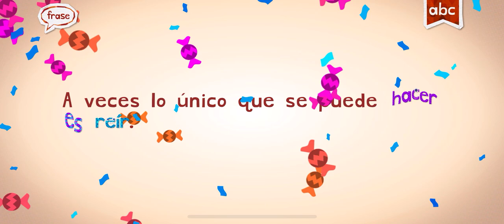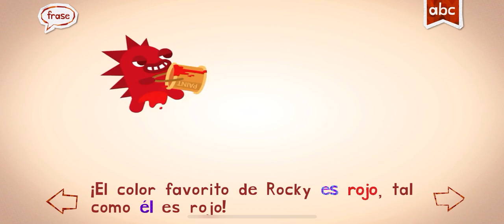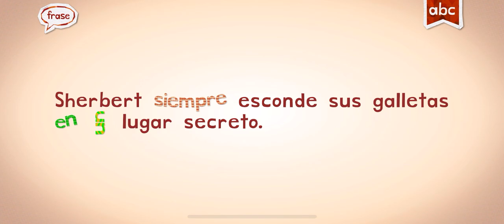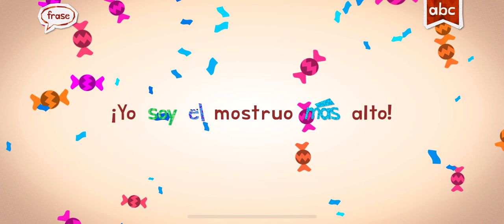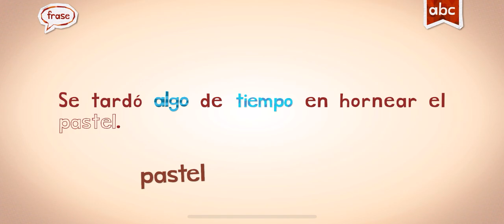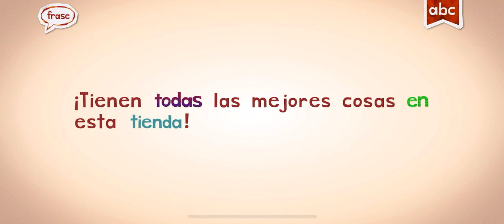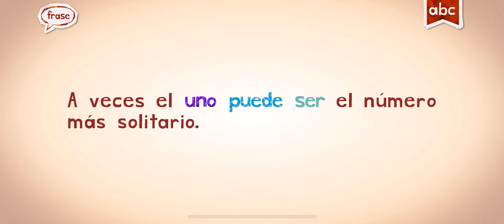SPANISH ESPAÑOL WORDS WITH MARIANDAUTISM